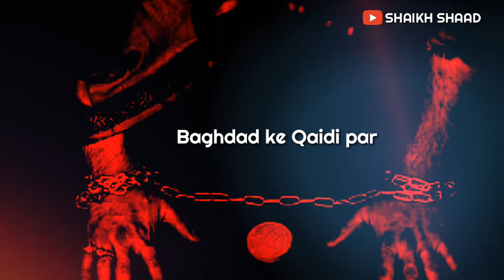25 Rajab | Imam Musa kazim Shahadat Whatsapp Status | Mazdooro'n ke kandho par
25 Rajab | Imam Musa kazim Shahadat Whatsapp Status | Mazdooro'n ke kandho par

Occasion: Shahadat Imam Musa kazim a.s

Nauha: Mazdooro'n ke kandho par kazim ka janaaza hai

Recited by: Mir hasan mir

Edited by : SHAIKH SHAAD

FOR Islamic Whatsapp Status, Manqabat Whatsapp Status, Noha Whatsapp status, informational Videos, juloos Documentaries